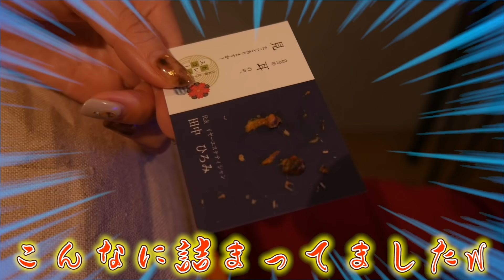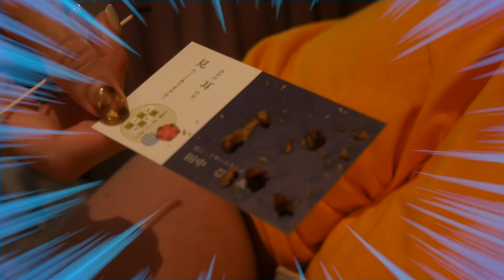【閲覧注意】 耳かき専門店でYouTuber史上最強の耳垢が取れたんだけどマジでヤバ過ぎる。。。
〒107-6228 東京都港区赤坂9-7-1　恭チャンネル宛